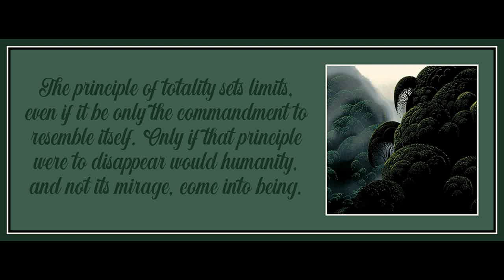Lecture 16 from History and Freedom by Theodor Adorno